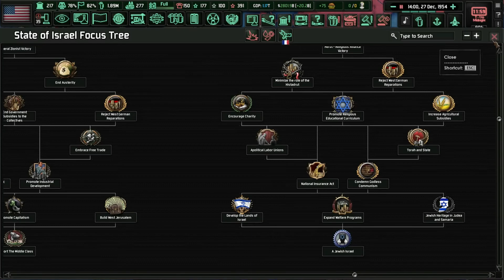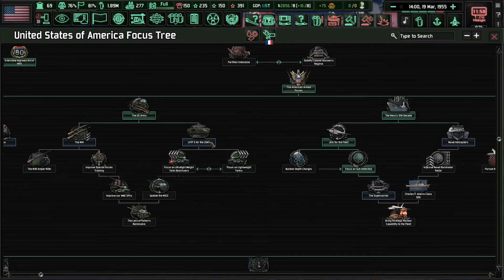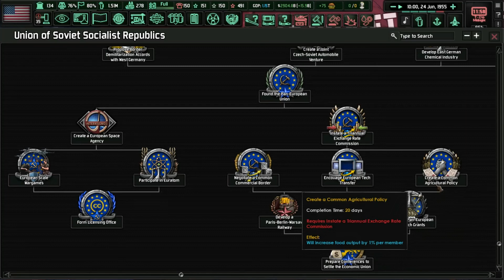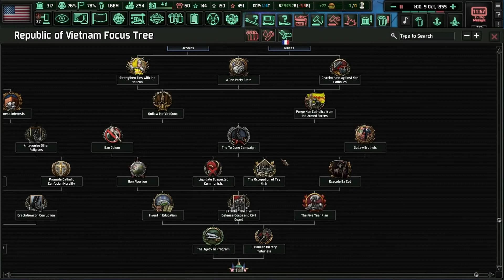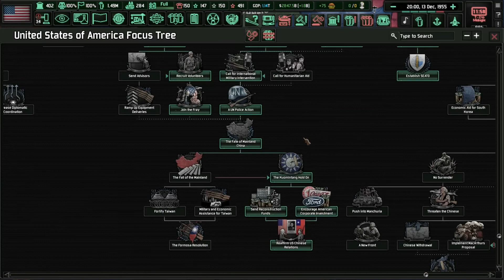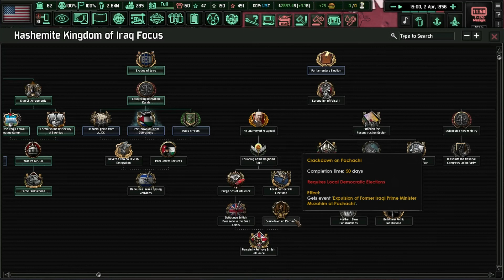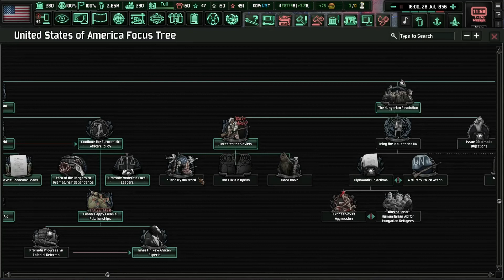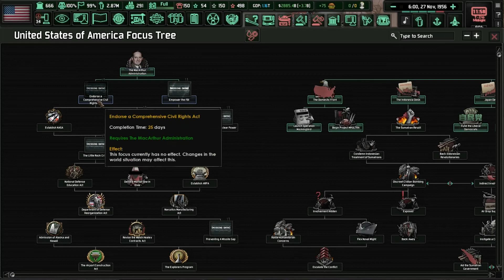Hearts Of Iron IV - Cold War the Iron Curtain - MacArthur's War in Vietnam - Part IV -